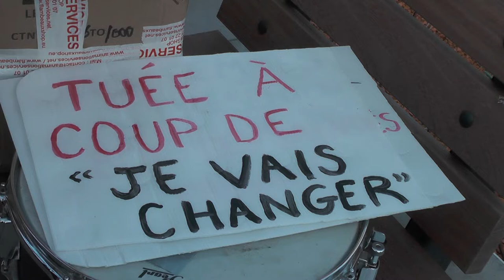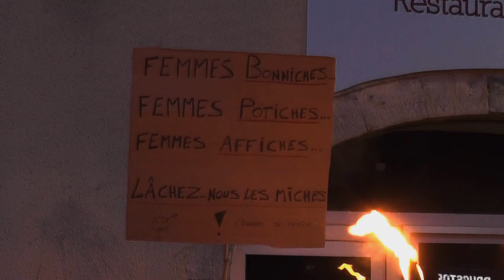manif "nocturne" Aubenas 7/3/2020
à la veille du 8 mars : "journée internationale de lutte pour les droit des femmes" il y avait "manifestation" à Aubenas pour cette cause et pour le retrait du "projet retraite" de ce gouvernement autoritaire (en météo on parle de température réelle et ressentie : nous ressentons l'aspect autoritaire...)